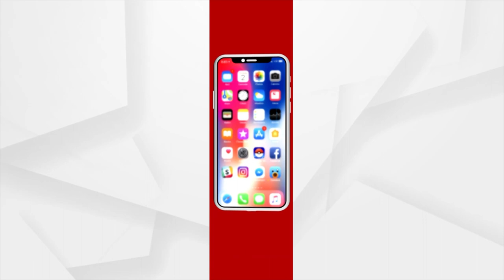Maa Budhi Thakurani Bije | 16 April 2023 | Argus News